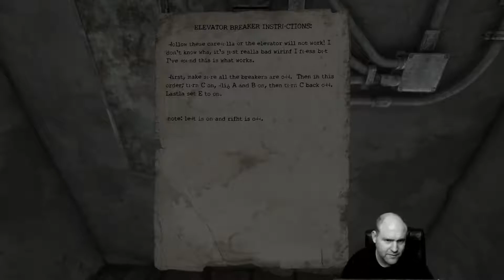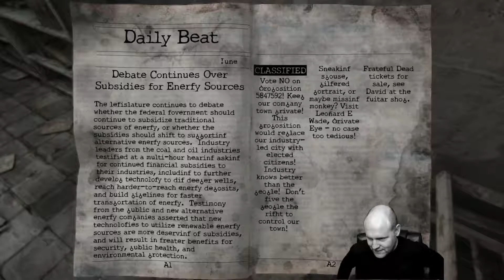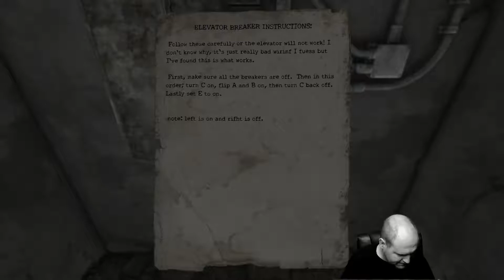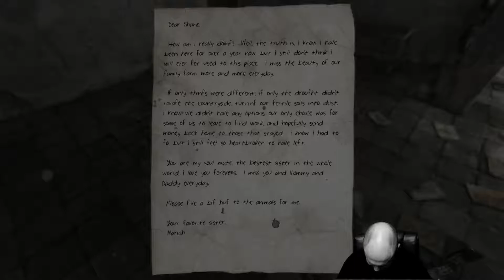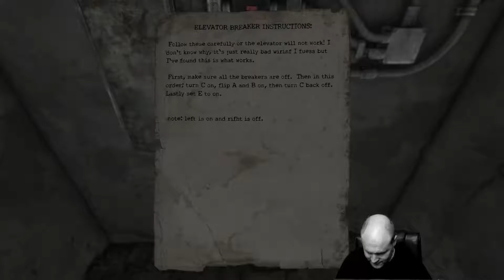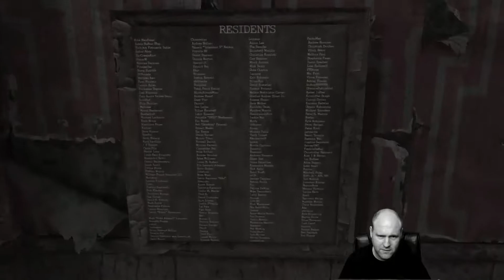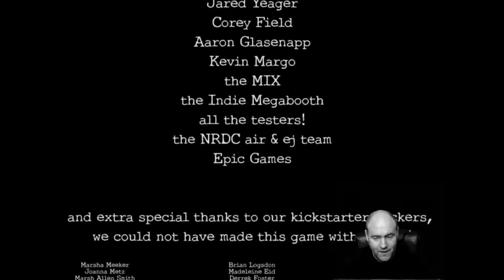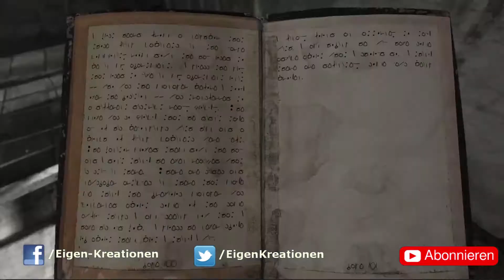Ein kurioses ENDE | Homesick 07 ENDE | Eigen-Kreationen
Der Spieler wird ohne jegliche Hintergrundinformationen in eine verlassene Wohnung innerhalb einer Hochhausruine versetzt. Während er sich nach und nach Areale des Hochhauses erschließt, stößt er gelegentlich auf Bilder oder Schriftstücke, die die Vergangenheit und Gegenwart des Spielers und der Stadt, in der sich das Hochhaus befindet, beleuchten. Nachts erwacht der Spieler regelmäßig in einer alptraumhaften Schwarzweiß-Version des Hochhauses, in der er von einer schwarzen Masse verfolgt wird. Ziel des Spiels ist es, die eigene Identität und Hintergrundgeschichte zu erforschen.

Equipment
►Schaukel zum Spielen
►Alter Sack Tabletten
►Pflanze zum lieb haben